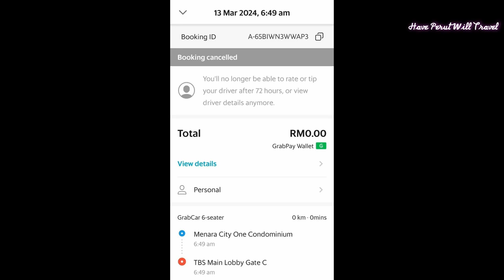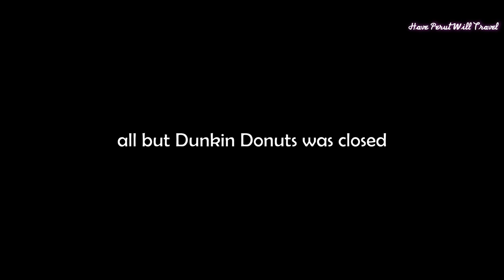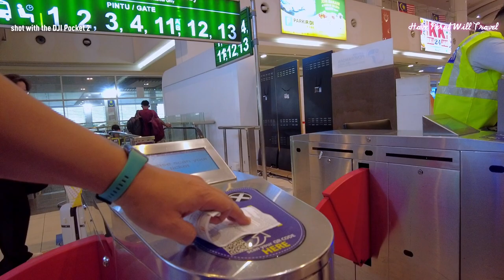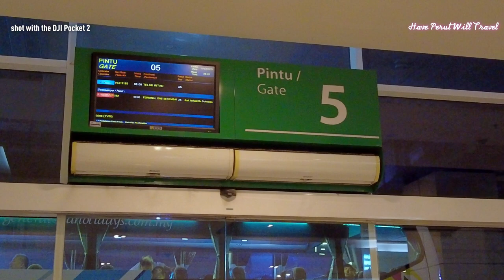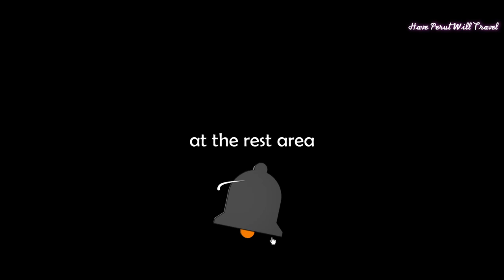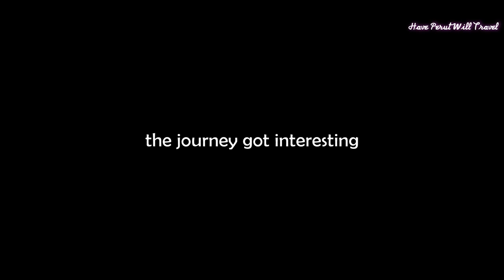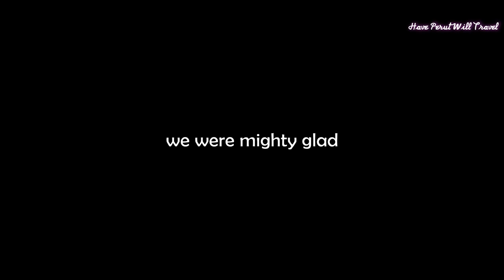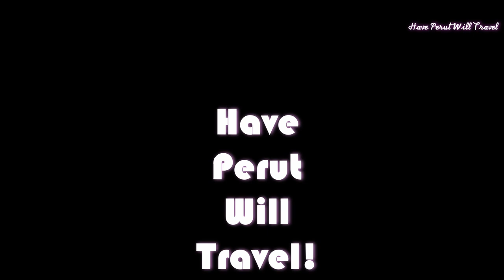KL to TANAH RATA: Birthday In The Highlands!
We're in Tanah Rata!

To celebrate my 55th birthday we made plans to spend the next few days at Cameron Highlands. We could scarcely believe at it's been ten years since we last came.

We awoke at six and left our home forty minutes later. I hailed a six-seater Grab car to TBS, but for some reason the Grab car bearing the registration number VFL5758 driven by Mohammad Jasnie decided not to pick us up.

Brendan then booked another six-seater Grab car for a fare of RM31.00 (approximately USD7/EUR6) that duly arrived at a quarter past seven.

In that time the first Grab car did not budge from its location somewhere near Concorde Hotel, and Mohammad Jaanie eventually cancelled the ride!

We arrived at TBS at a quarter to eight and were dropped at the main gate (C) on Level 3.

Hoping to grab a quick breakfast we headed up to Level 4 to find all but Dunkin Donuts closed due to it being the holy month of Ramadan.

We settled on drinks at Dunkin Donuts and at precisely eight in the morning headed back down to Level 3.

We walked past the turnstile and security check then took an escalator down to Level 2 before making our way to Gate 5. We were allowed to board the Unititi bus bearing the registration number VED6544 five minutes later.

At precisely 8:35am the bus departed TBS. Forty minutes later we drove past the Jalan Duta Toll Plaza and headed north along the North South Expressway, well and truly on our way to Cameron Highlands.

Two hours into the journey the bus exited at Bidor to drop a passanger off before exiting at Tapah fifteen minutes later. The bus then made a fifteen minute pitstop at the rest area after the Tapah Toll Plaza.

The bus resumed its drive to Tanah Rata some 60 kilometres away which primarily consisted of twisting roads.

An hour of twists and turns later we arrived in the town of Ringlet where the bus stopped to refuel. A while later we arrived at the Tanah Rata bus station at precisely 12:40pm.

Welcome to Cameron Highlands!

Song: Balkanic - Yinon Muallem
Song: Beach Days - Flickering
Song: Bombay Nights - Jon Bjork
Song: Don't Mind Bacchus - Johan Glossner
Song: In the Barn - Roy Edwin Williams
Song: La CoqueteriA - Dylan Joseph
Song: On Your Side (Instrumental Version) - Tellow